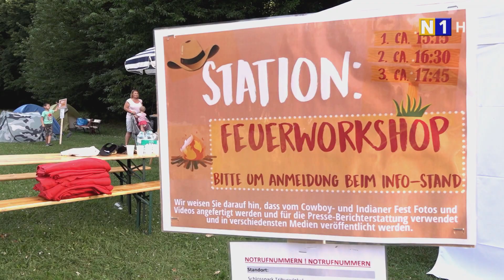Cowboy & Indianer - Fest in Tribuswinkel